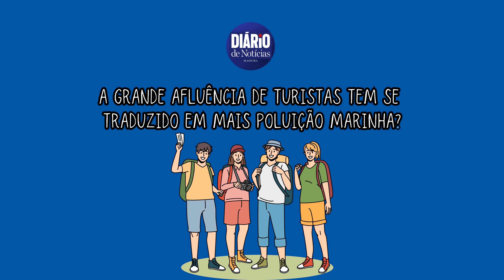DIÁRIO–AMBIENTE: O Turismo tem influência no aumento da poluição marinha?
Mafalda Freitas, bióloga marinha e sub-Directora Regional do Mar afirmou que o crescimento do turismo, que em média ronda as trinta mil dormidas por mês, é importante para a economia madeirense, mas garantiu que   “temos que ter o cuidado de monitorizar o impacto [ambiental] e ver qual é a capacidade que a ilha tem”.

Fique a saber mais sobre o aumento da poluição marinha na Madeira e a importância de sensibilizar ‘os mais velhos’ para a preservação da biodiversidade.